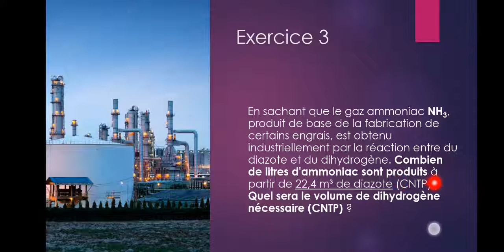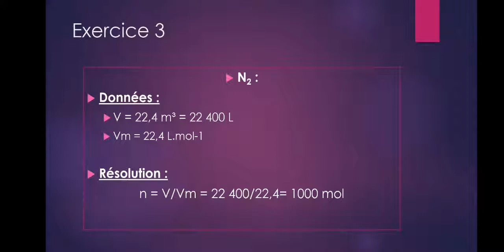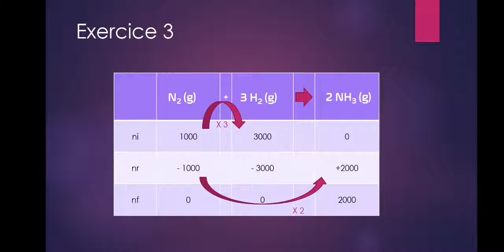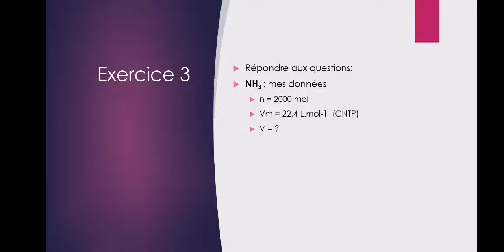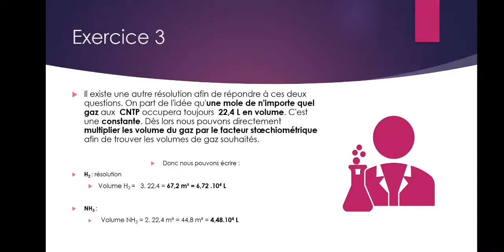Correctif 3 stoechiométrie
Production d' ammoniac, CNTP, stoechiométrie